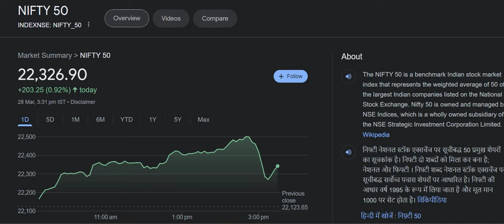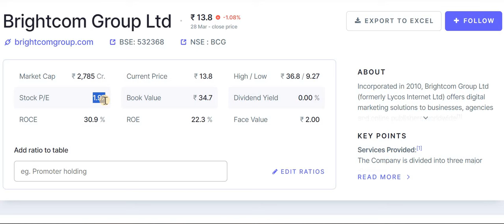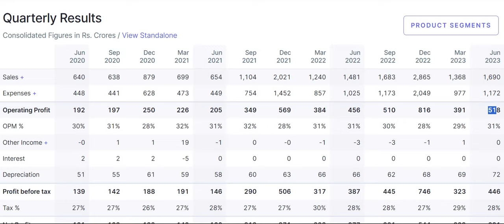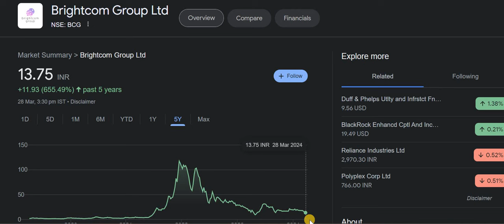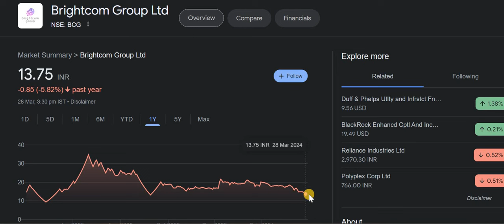Brightcom Share Latest News | Brightcom Group Share News | BCG Share Latest News Today